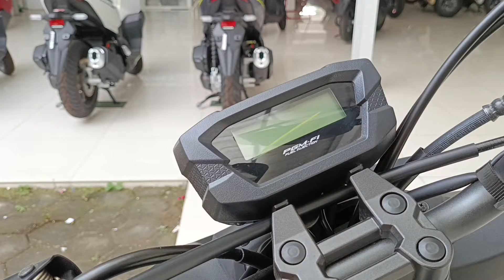BeAT Street Terbaru 2024!! Warna Street Black Keren Banget Nih Gaes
BeAT Street Terbaru 2024!! Warna Street Black Keren Gaes